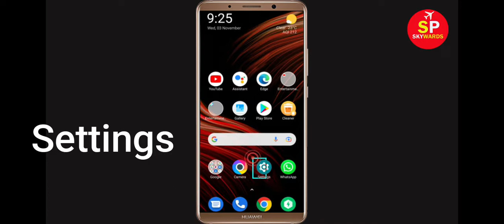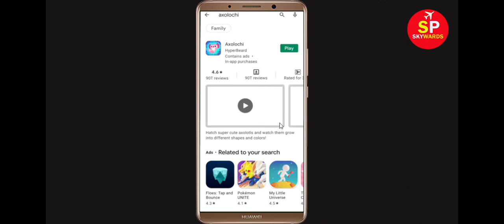Fix Axolochi Apps Oops Something Went Wrong Error Please Try Again Later Problem Solved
Hello Friends, in this video tutorial today,  i will show you how to Fix Axolochi Oops Something Went Wrong Error Please Try Again Later or Fix Axolochi App Retry Problem. If you are facing same problem in your mobile then it will help you a lot.